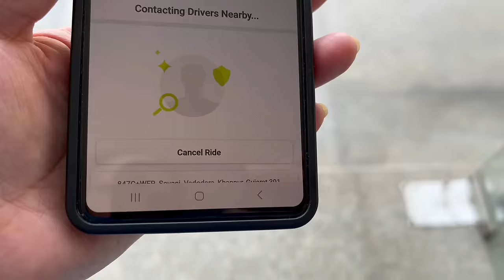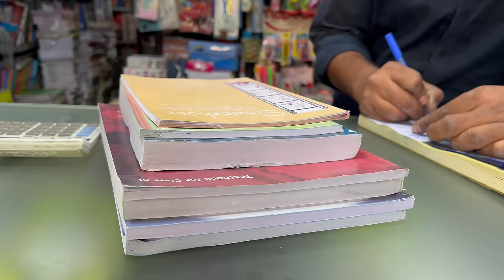New Life! School Lunchbox, Homemade Granola, Street Style Nutri, Begun Bhaja, Easy Wrap Recipe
❤️ Granite Cookware (non-stick)
Fry Pan 3L
Kadai 3.8l
Tawa 28cm
Grill Pan 24cm
Casserole 4l
Saucepan 1.5l
Frypan 1.1l

My Videos Generally covers:
Instant Dinner Recipe | Easy Dinner Recipe | Quick Dinner Recipe | Veg Dinner Recipes
Best home-cooked meal ideas | Indian food recipe | Lunch & dinner ideas
Useful TIPS & TRICKS for the kitchen | Indian meal prep & plan
My daily life that starts 6 in the morning | organising the house
Quick Everyday Indian meal ideas | Home-made LUNCH THALI ideas
Easy SUMMER food ideas | INDIAN healthy cooking tips for summer season
WHAT WE ATE FOR BREAKFAST | Easy Kid friendly Indian Breakfast recipes
Easy Breakfast Routine & Planning | Simple Breakfast, Meal prep, cooking, baking
Lunchbox Ideas for School Kids | Quick & Healthy Recipes
Kid's Special Lunchbox Recipe Indian, Dinner Recipes for Working Women, Quick Recipes
simple habits to stay happy, Change your habits change your life
kitchen habits that make your life easy, Kitchen tips which saves time and money
Everyday Habits for a Clean Kitchen, बिना maid के kitchen साफ़ रखें
Home & Kitchen Organization Ideas | Small Space Organising

👉🏻 PRODUCTS YOU MIGHT LIKE:

Food Processor
Nut Milk Maker
Mixer Grinder
Mop & Vacuum Cleaner
Air Purifier
Bed Vacuum Cleaner
Air Compression Foot Massager
Callus Remover
foot Spa
Coconut Oil
Bed Vacuum Cleaner
Foot Cleaner
DryFruit Cutter
Hair dryer
Espresso Coffee Maker